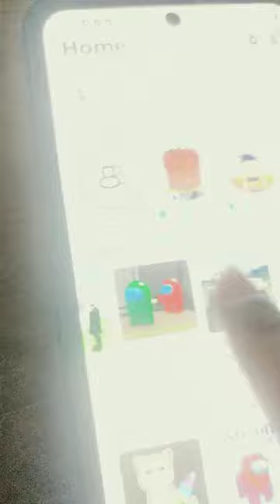the free admid is LAG so i play sus